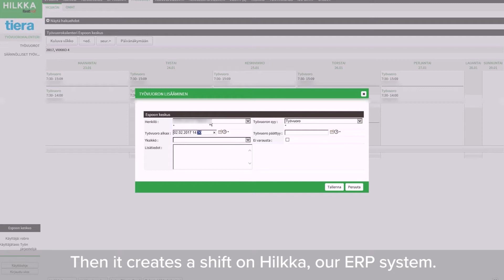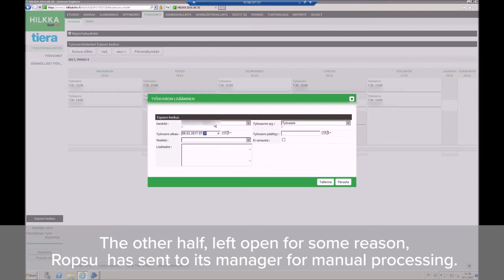Case Ropsu - Espoo's tireless digital worker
Ropsu, a cloud based software robot, works in the City of Espoo in the elderly services' home care unit. Ropsu's job is to supervise the adequacy of human resources and to place orders for temporary work force.